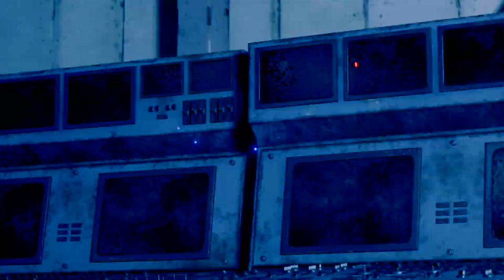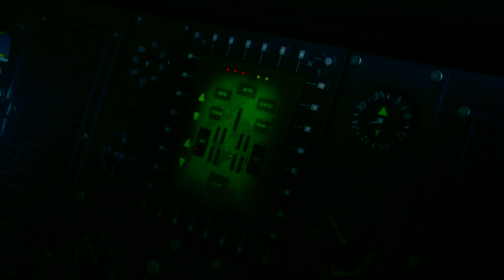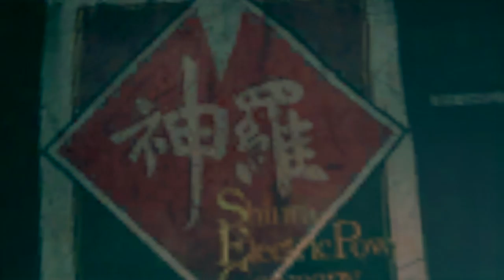FINAL FANTASY 7 REMAKE PLAY THROUGH PART 11 | PS4 PRO 4K 60FPS | AGMC ROOM 237 HD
FINAL FANTASY 7 REMAKE PLAY THROUGH PART 12 | PS4 PRO 4K 60FPS | AGMC ROOM 237 HD